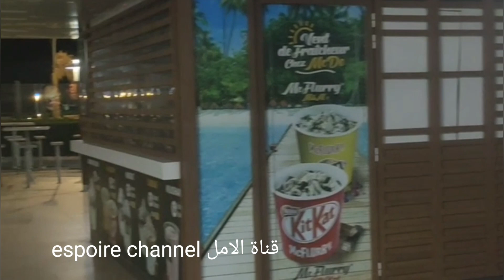زيارة خفيفة لمدينة الناظور